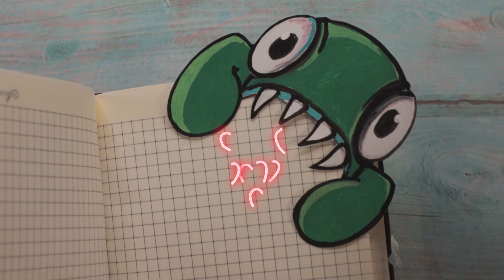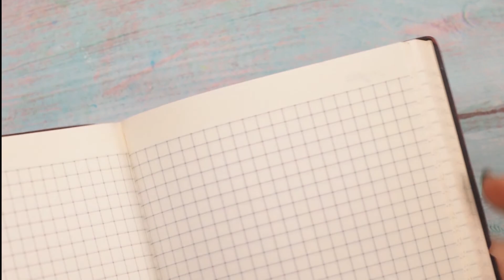GREEN ► RAINBOW FRIENDS 💚 Roblox & PAPER CRAFTS for FANS ► 3 COOL ARTS